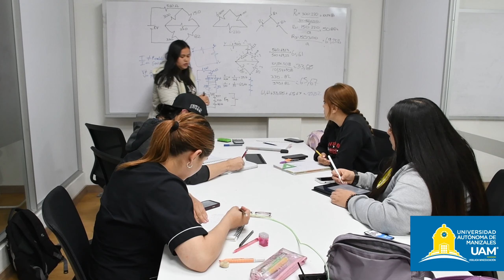Factor 2 - Gobierno Institucional y Transparencia